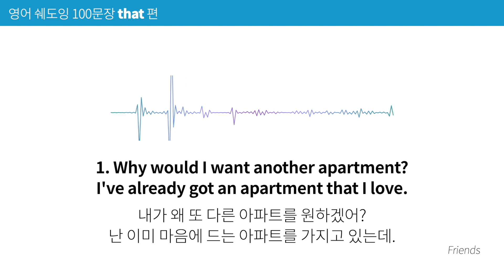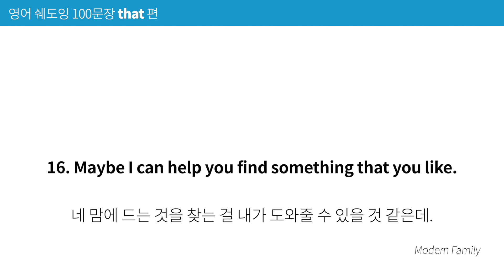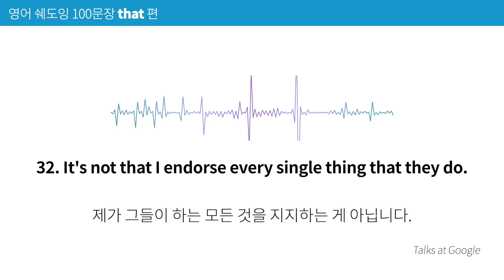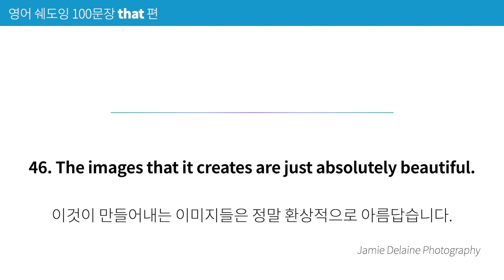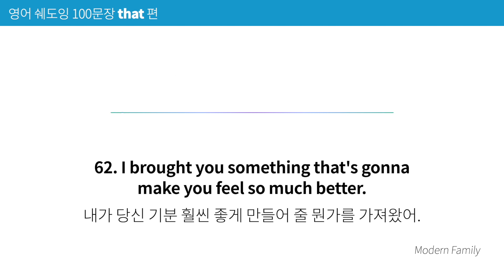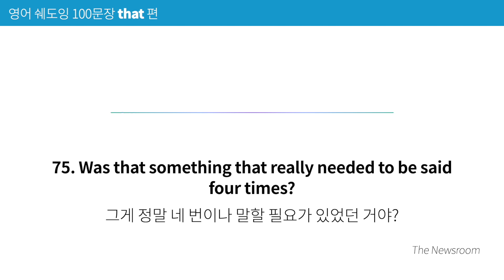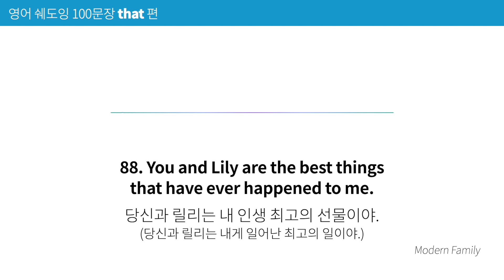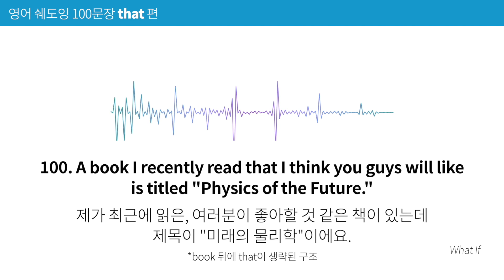[영어쉐도잉100문장] 영어로 문장 길~게 말하고 싶니? 핵심은 관계대명사 that. 이 영상 하나로 한방에 끝낸다 | 10번 반복훈련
관계대명사 that, 어떻게 사용하는지 몰랐다면 이 영상 하나로 가볍게 종료하세요.

📘 what, that, which 편 스크립트와 해설 (PDF e-book)

00:00:00 10번 반복훈련 시작
00:00:02 1~10번 문장
00:08:07 11~20번 문장
00:16:00 21~30번 문장
00:23:42 31~40번 문장
00:32:14 41~50번 문장
00:40:23 51~60번 문장
00:47:18 61~70번 문장
00:56:11 71~80번 문장
01:05:28 81~90번 문장
01:14:00 91~100번 문장